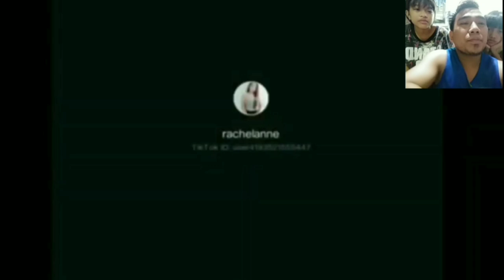funny tiktok(reaction) tiktok compilation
this video from tiktok compilation
funny video tiktok
funny compilation

winmarj vlog